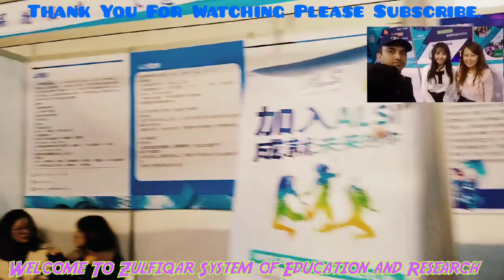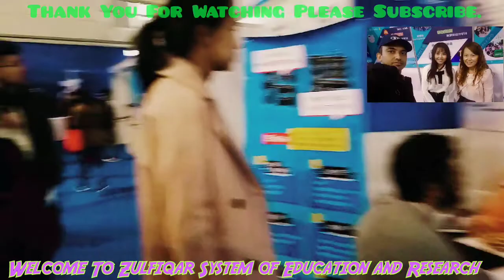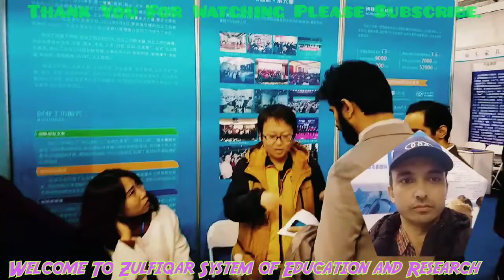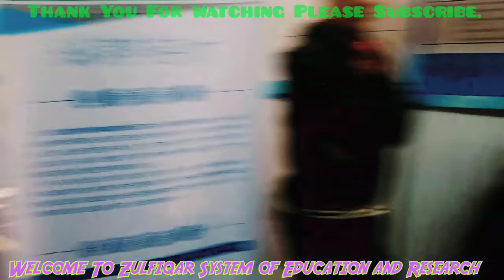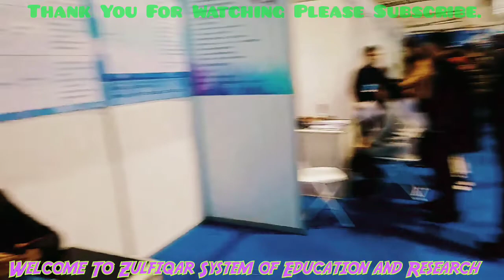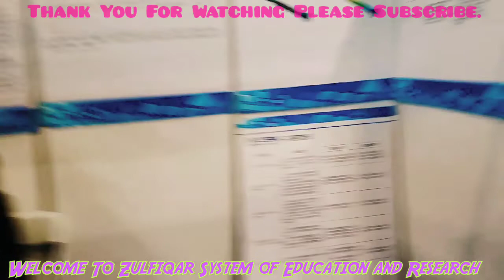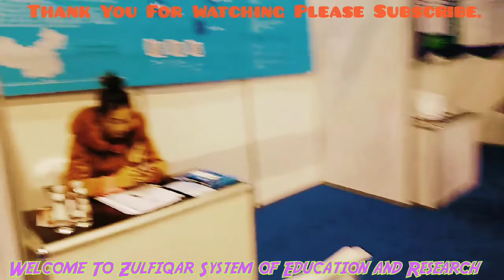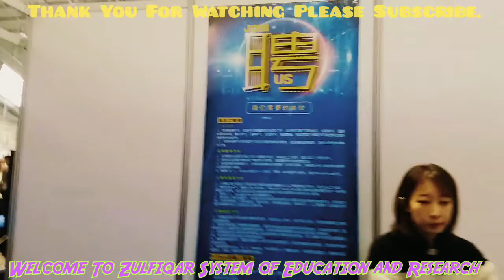بین لاقوامی طلباء کیلئے ملازمتوں کے مواقع Advance Job Offers For International Students Dalian 2020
Career Selection Advance Job Fairs for International Students in Dalian